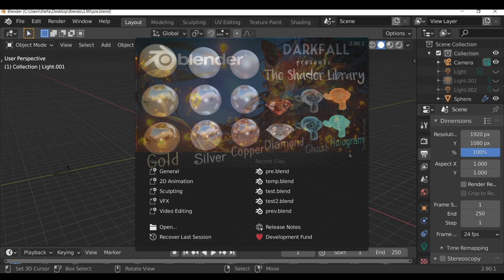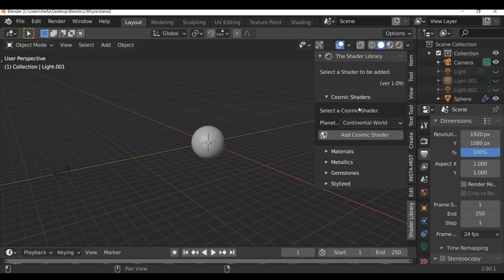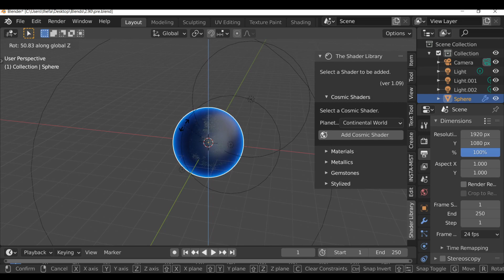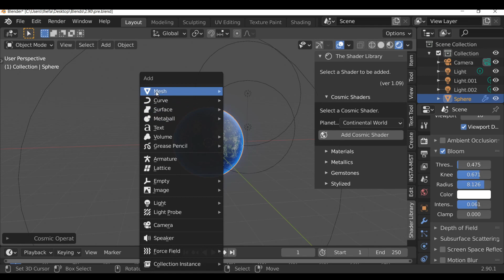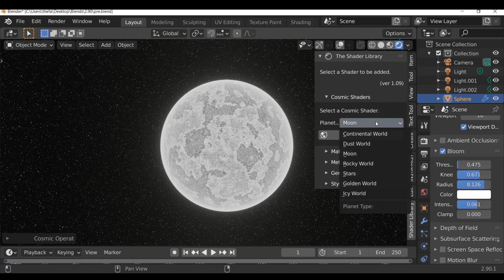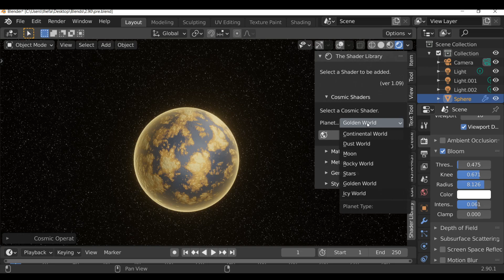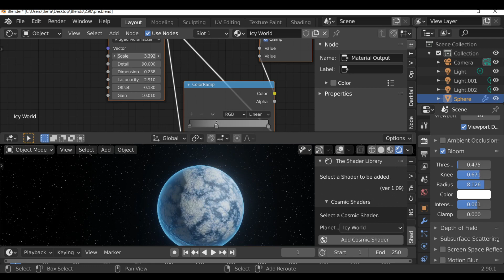Blender Addon: Shader Library - Update Version 1.09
In this video, we will be taking a look at The Shader Library add-on (version 1.09) and how we can create planets in less than a minute!.

Version 1.09 has a bunch of addition to the Cosmic Shader Category. In the Previous version I introduced the Cosmic Shaders (Continental World, Dust World and Star Sphere). Today we have some new additions along with some improvements.

To download the Add-on or to see the Release Notes, check out our blog post